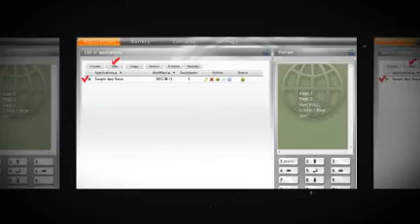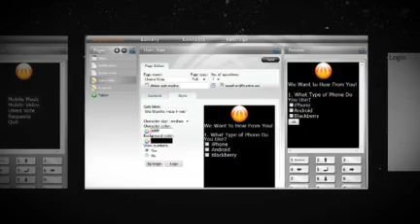Easy Mobile App Creator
Easy Mobile Apps with No Programming for iPhone, iPod, Blackberry, Android and Virtually Every Phone In The Market.

Easy to Use, Get Your Guide Today! Free to Generate Unlimited Apps, Distribute via SMS